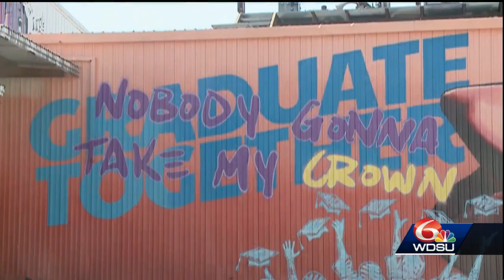Check out this new mural in New Orleans honoring the Class of 2020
A New Orleans artist put together this mural dedicated to the Class of 2020.